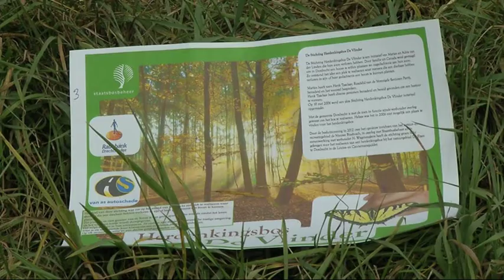TV Dordrecht Nieuws (Donderdag 29 augustus 2013)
TV Dordrecht Nieuws met oa.

-Herbenkingsbos, Dordrecht krijgt binnenkort een nieuw bos.
-Schatten op de Voorstraat, De Voorstraat Noord moet herontdekt worden.
-Gemeenteraad, De Dordtse gemeenteraad is weer terug van zomerreces.